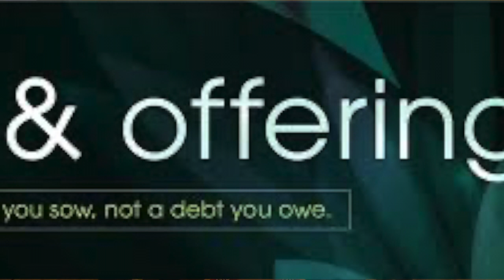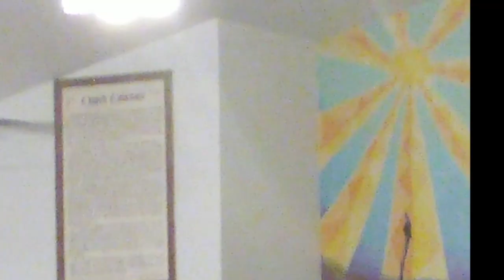Sunday Worship July 19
Sermon Series on the Book Nehemiah
Nehemiah 4 How to Handle Distractions